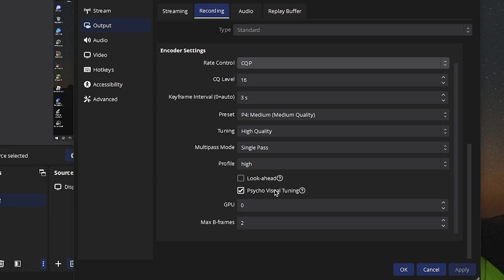Use This OBS settings if You want Smooth vids | I am Evo